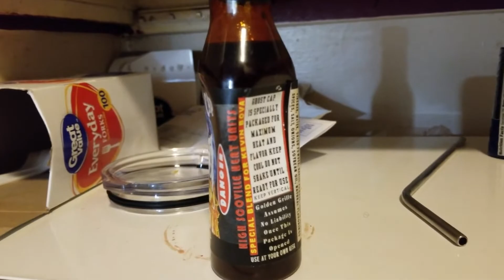For the love of hot sauce